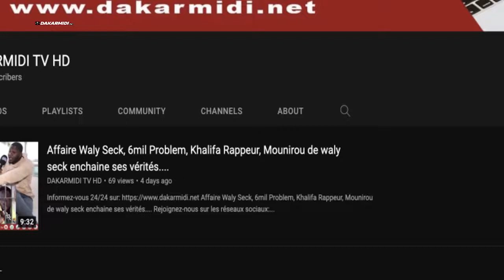🛑 Procès de Barthelemy Diaz Ahmad aidara et abasse fall "di ngen guiss